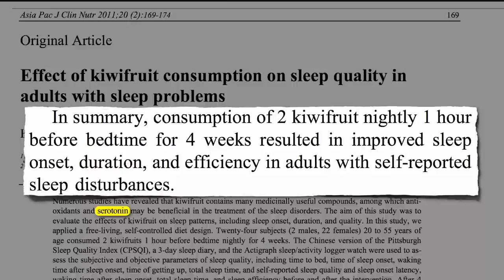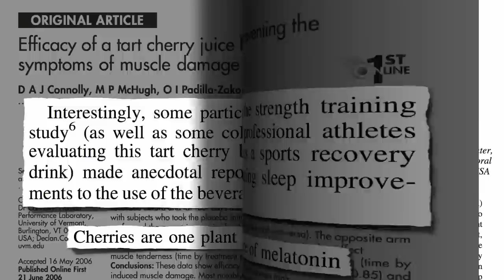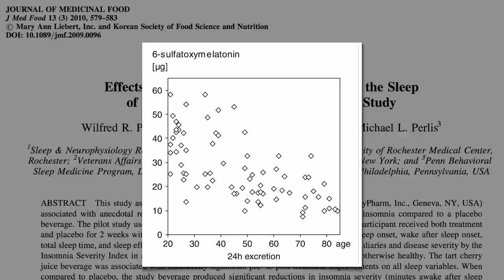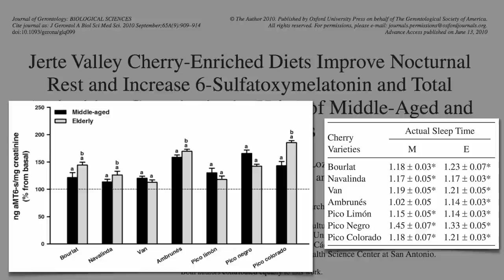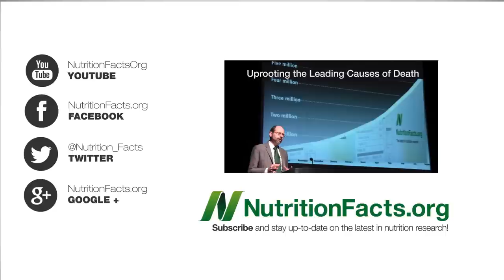Tart Cherries for Insomnia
DESCRIPTION: The melatonin content in certain plant foods such as almonds, raspberries and goji berries may explain the improvement in sleep quality associated with tart cherry consumption

The mention of kiwifruit is in reference to Friday's video of the day Hot Sauce in the Nose for Cluster Headaches?

I've previously explored Human Neurotransmitters in Plants in the context of boosting serotonin levels in the brain to improve mood. See

Melatonin may also play a role in cancer prevention. See Melatonin & Breast Cancer

Aren't goji berries really expensive, though? Not if you buy them as lycium berries.

Have a question for Dr. Greger about this video? and he'll try to answer it!

Image Credit: joka2000, BlueWaikiki, and Donovan & Meggin Eastman via flickr; Aadx, Rumun999, FoeNyx, Nataraja, J. Dncsn, Softeis, and Sanjay Acharya via Wikimedia; and Dr Frank Gaillard.